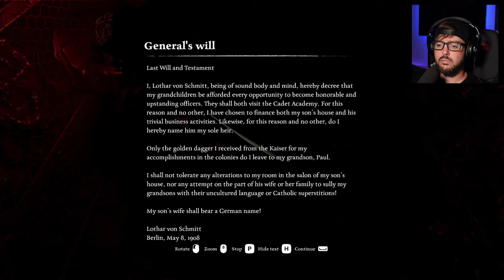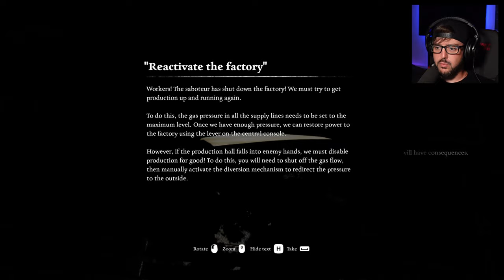CORRUPTION | Ad Infinitum | Part 4